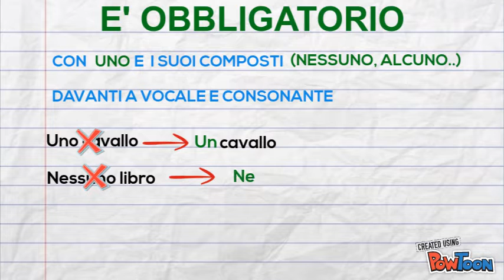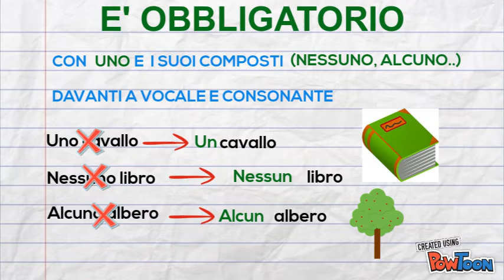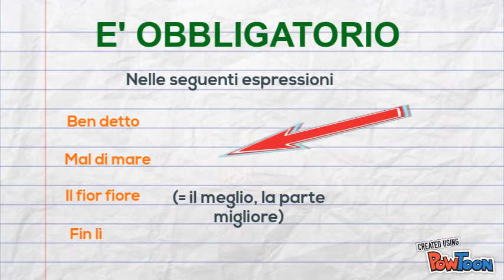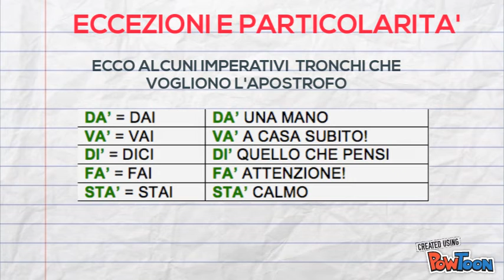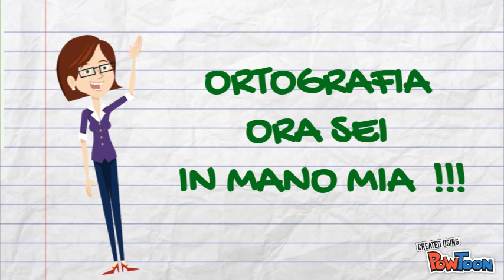Troncamento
Cos'è il troncamento? Quando è obbligatorio e quando è facoltativo? Videolezione utile per didattica capovolta, adatta ad alunni delle scuola secondaria di primo grado Music -- Create animated videos and animated presentations for free.  PowToon is a free tool that allows you to develop cool animated clips and animated presentations for your website, office meeting, sales pitch, nonprofit fundraiser, product launch, video resume, or anything else you could use an animated explainer video. PowToon's animation templates help you create animated presentations and animated explainer videos from scratch.  Anyone can produce awesome animations quickly with PowToon, without the cost or hassle other professional animation services require.